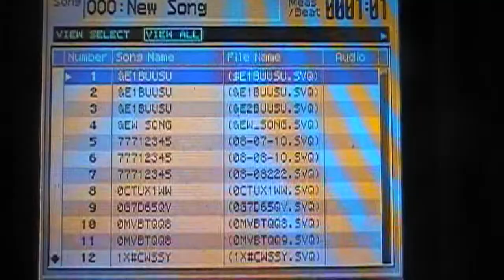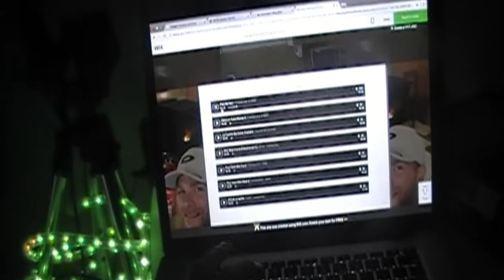Making A Exclusive Beat (LIVE) - SMW